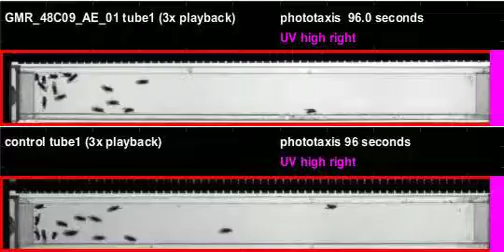GMR_48C09_AE_01_shi_Zeus_20110309T145337 phototaxis (seq4)